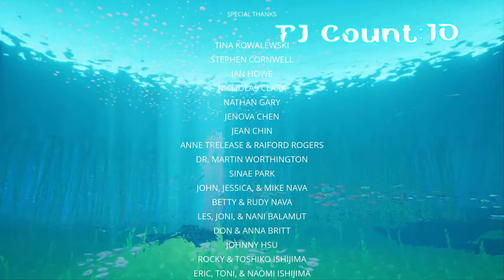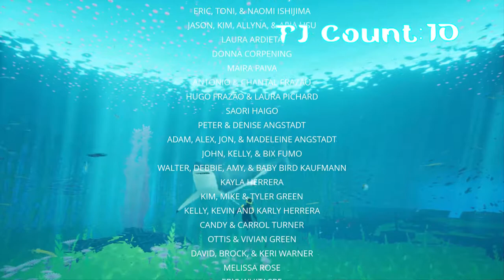The Deep... || Abzu Part 4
Welcome to the final episode of the Abzu series. Dive in to see what will become of our brave adventurer and Whitey the shark. This game is beautiful to watch and listen to but sadly, the game ends today in this episode.

I enjoyed playing this game and if you would like to purchase Abzu, you can certainly find it for a low price of $20.00 or below. I enjoyed being this game's "Fish Jesus" and I can't wait to record our next game.

Its a me... Mr. D, signing out.